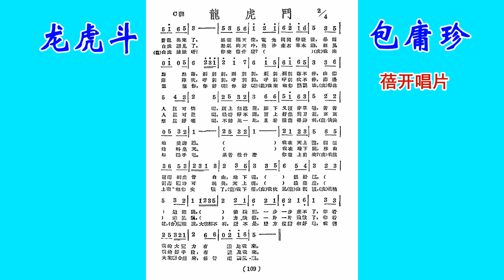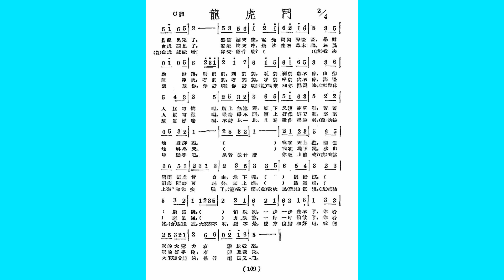龙虎斗 包庸珍